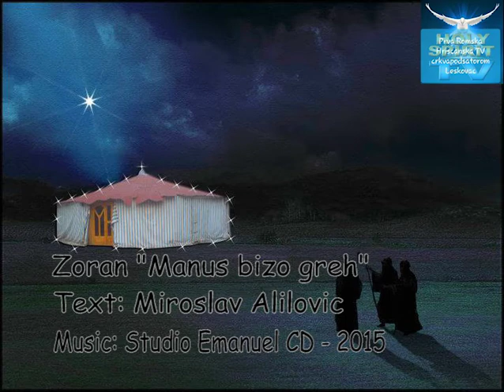Crkva pod Satorom Zoran Idic "Manus bizo greh" Hor Emanuel 2015